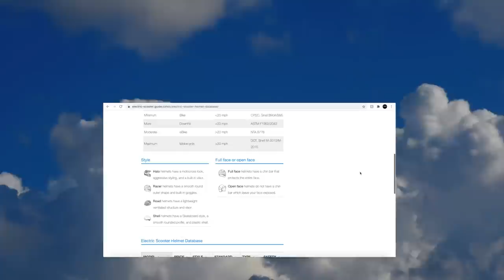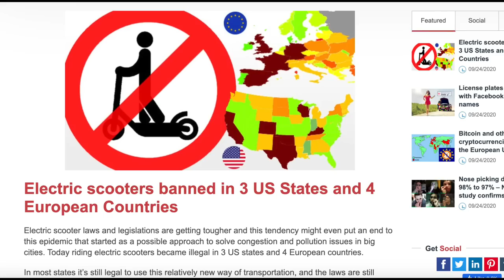10 Commandments of Scooter Riding | Electric Scooter Guide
IF YOU'RE A NEW SCOOTER RIDER, HERE ARE 10 CRUCIAL COMMANDMENTS THAT WILL HELP YOU BE THE BEST SCOOTER RIDER YOU CAN BE. Featured scooter

Intro: 00:00
COMMANDMENT #1: 00:39
COMMANDMENT #2: 01:06
COMMANDMENT #3: 01:44
COMMANDMENT #4: 02:43
COMMANDMENT #5: 03:36
COMMANDMENT #6: 04:48
COMMANDMENT #7: 05:12
COMMANDMENT #8: 05:44
COMMANDMENT #9: 06:33
COMMANDMENT #10: 07:05

🚨RECOMMENDED ACCESSORIES
🛞Armor-Dilloz Tire Sealant
⛑️Best Helmet List
🏬ESG Amazon Store

ELECTRIC SCOOTER LINKS
➡️ Best Scooter List
➡️ Scooter Reviews
➡️ Buying Guide
➡️ Ride Finder

👉🏻Are you Scooter Curious? Have Commitment Issues? You get one of the most stylish dual motor escooters available with zero maintenance and a perpetual warranty.